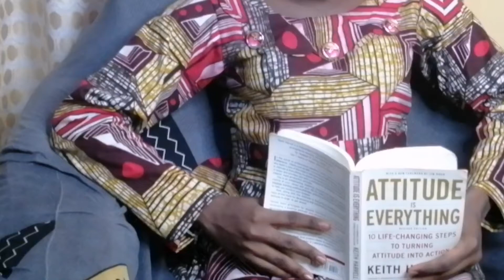AFRICAN HOME: WHEN AN AFRICAN PARENT WANT TO SHOW HER SCIENTIFIC KNOWLEDGE